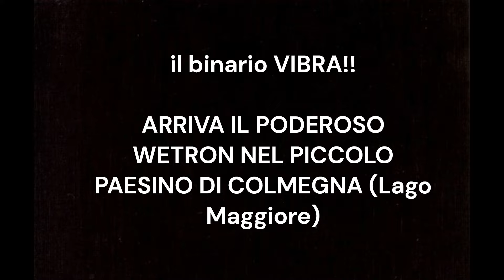IL BINARIO VIBRA!!! Arriva un treno PODEROSO a COLMEGNA (filmato da VICINISSIMO)